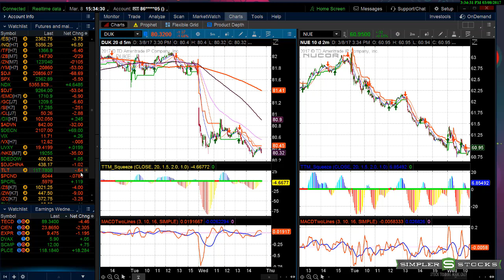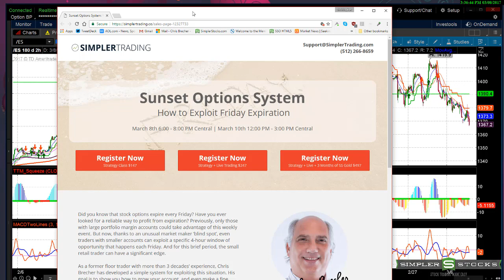Simpler Stocks: Plunging Crude Oil Puts a Damper on Any Big Rally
As I have warned for three weeks, the oil stocks were forecasting a plunge in /CL. But even with that plunge, the overall market held up today, led by the FANG stocks. The next few days are key, as a further sell-off in the DJT and the /TF could be forecasting a big market drop.